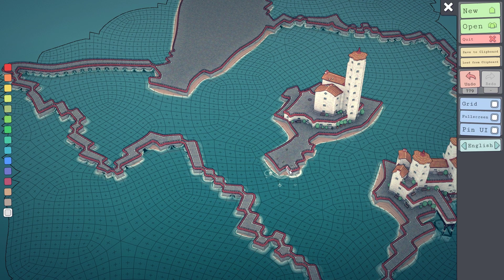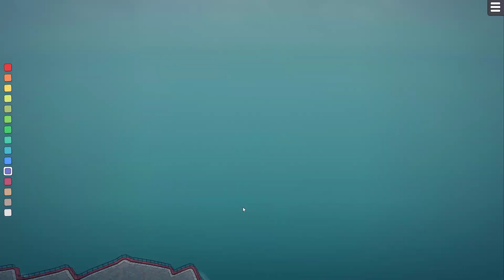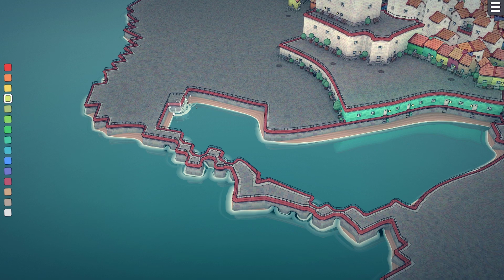Making Texas In Townscaper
Trying out Townscraper for the first time and loved it.  Very addictive little game.